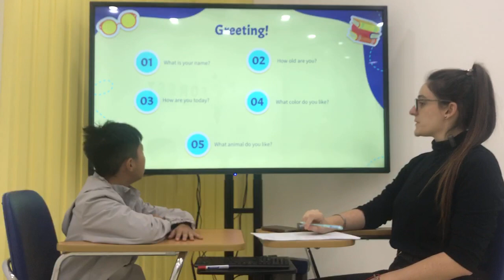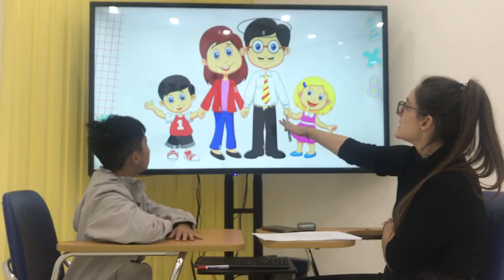Vi 6 - PU 0 - Unit 4+5 - Nick